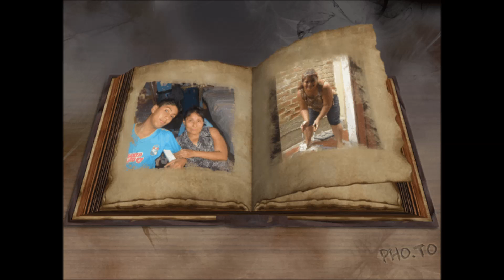lita amor de mi vida